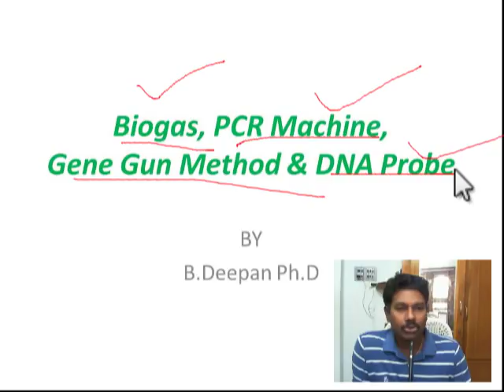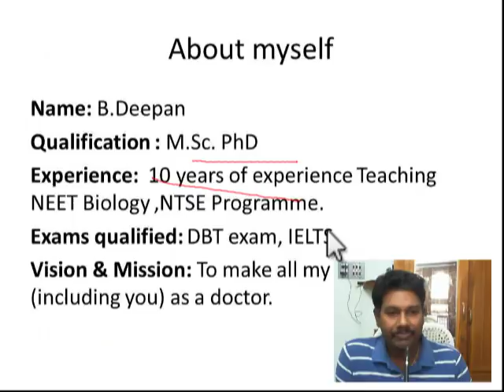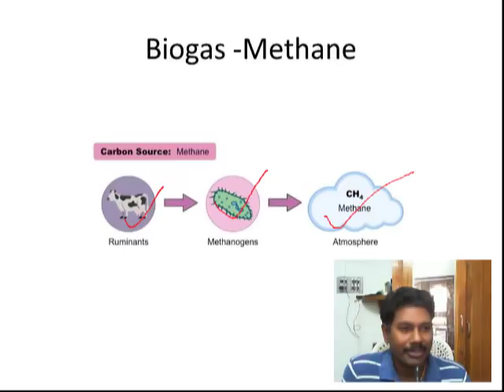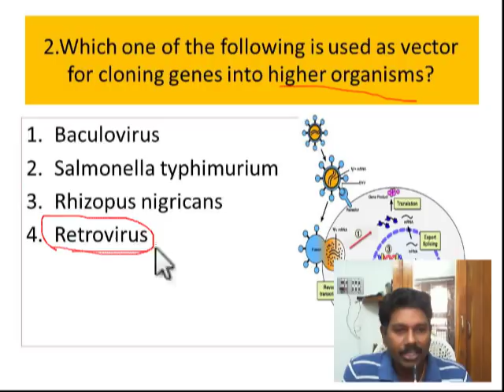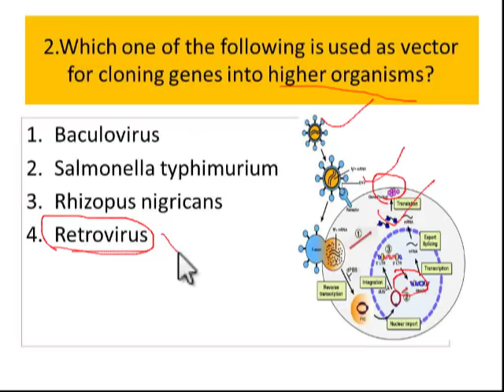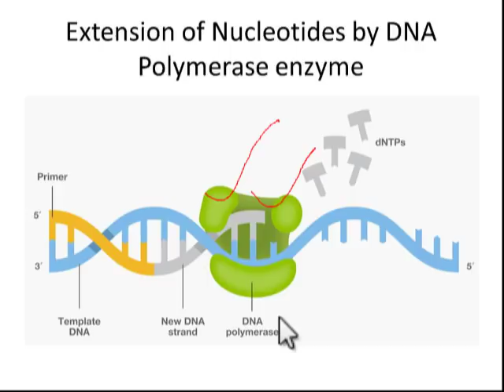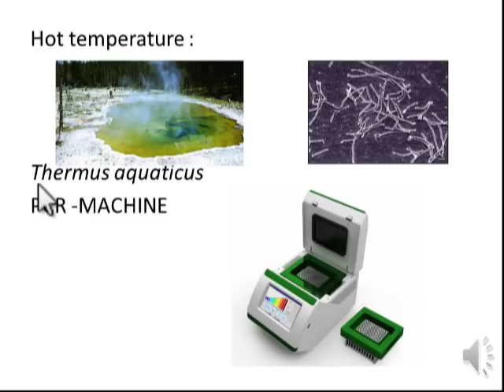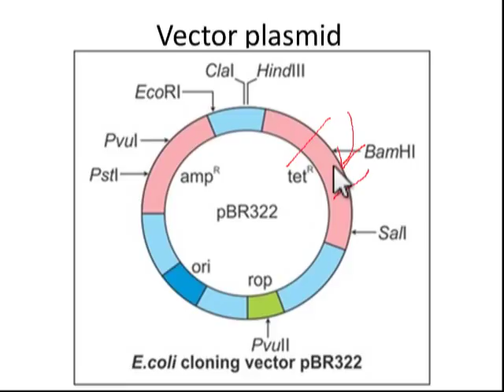NEET Previous Year Questions//Biotechnology-PCR, Biogas//Practise Series V (தமிழ் மொழியில்)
This place meant to provide Biology lectures for students studying  NEET/AIIMS/JIPMER.
Topics wise repeated Questions in Previous Year  Questions of NEET are dealt completely.